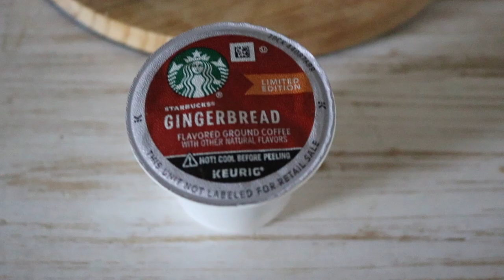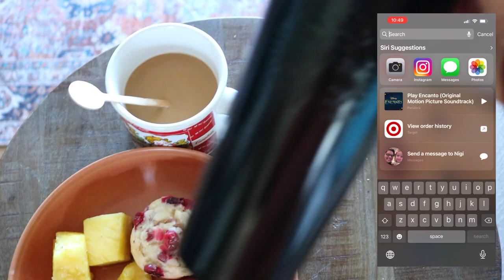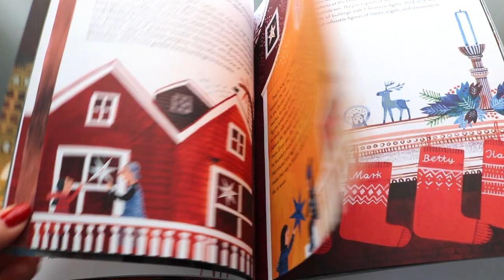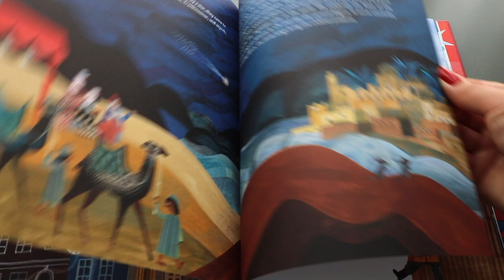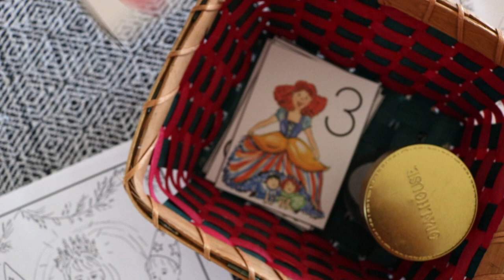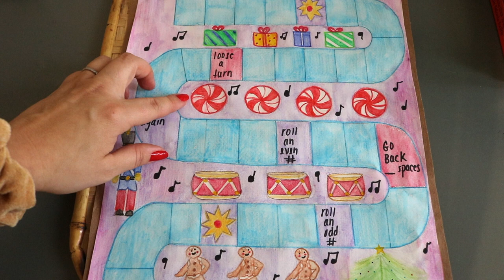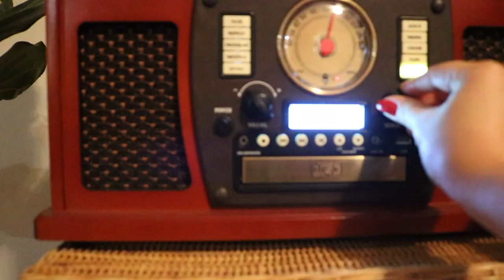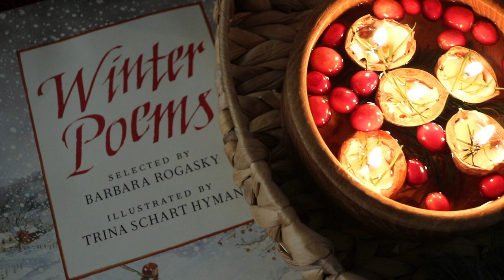Day in the life of a homeschool mom I December day in the life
Today’s video is a December day in the life of a homeschool mom. I share my and evening routine in a December day. Along with projects, crafts and books for the month leading up to Christmas.

(@alittleglam_alotofmom). I post about homeschool activities, mom inspiration, big family life content, and more!

Christmas Is Coming Traditions Around the World
The Nutcracker
The Advent Jesse Tree
Little House in The Big Woods
Arteza Watercolor Pencils
Arteza Acrylic Paints
My rollable floor mat
Record player

Hearth Magic on Etsy Festivals and Holidays